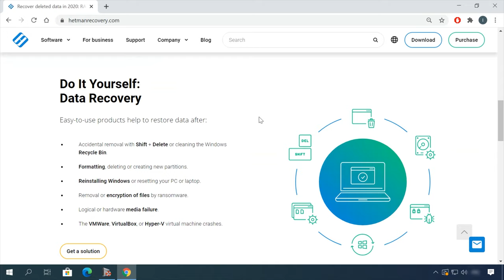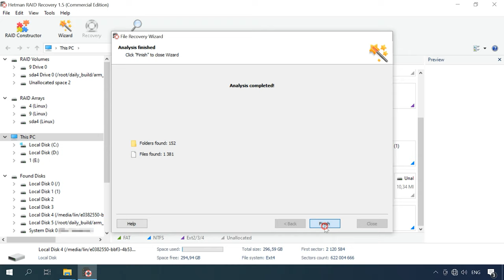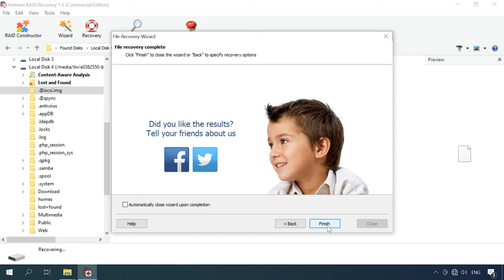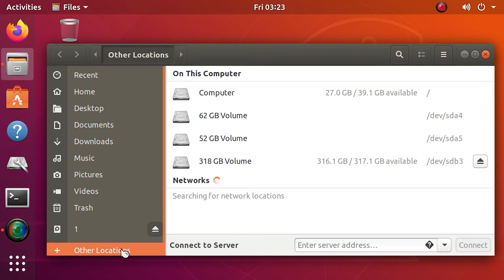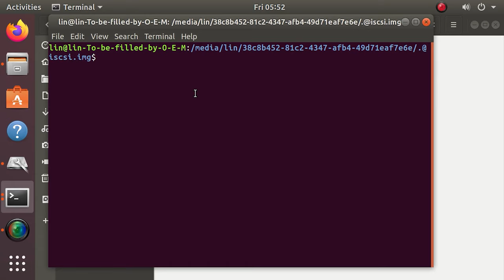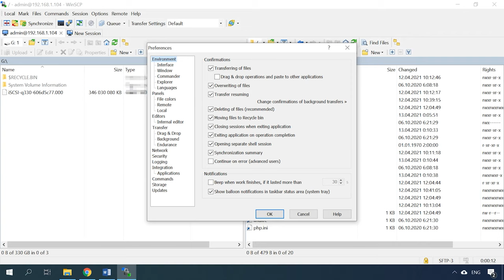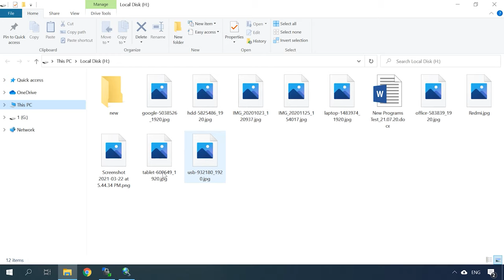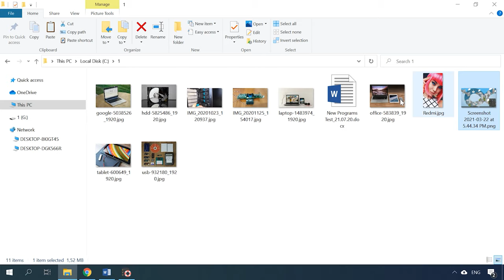🐧 How to Recover Data from a iSCSI LUN Disk of QNAP TS-412 🐧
⭐ Watch this video to find out how to recover an iSCSI LUN, with the example of a QNAP TS-412 storage system. How to recover a network drive or how to access data from a damaged network storage device.

👉 How to Recover Data from iSCSI LUN Drive in QNAP TS-412

📚 Content:
00:00 – Intro
01:40 - How to recover iSCSI LUN
03:47 - How to restore operability of the network drive
09:15 - How to recover data from a restored iSCSI file
10:36 - Conclusion

🐧🍏 Sparse Files in Windows, Linux and MacOS, File Systems NTFS, REFS, Ext3, Ext4, BTRFS and APFS 🐧🍏

Hopefully, this video was useful. Push the bell button to receive notifications and never miss new videos. Leave comments to ask questions.